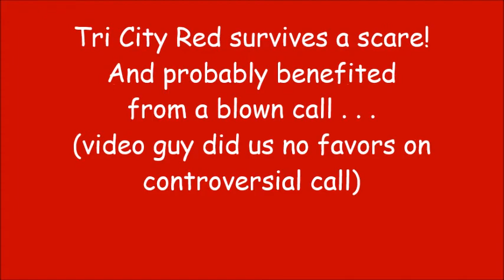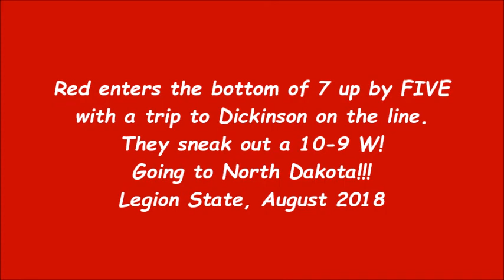Tri City Red's bottom of 7th W to send them to Dickinson! (unedited)